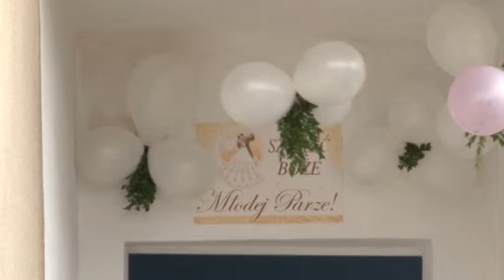skrót z wesela Patrycja i Marek